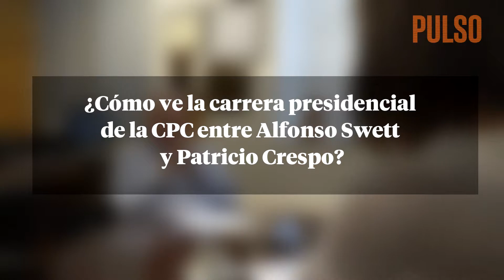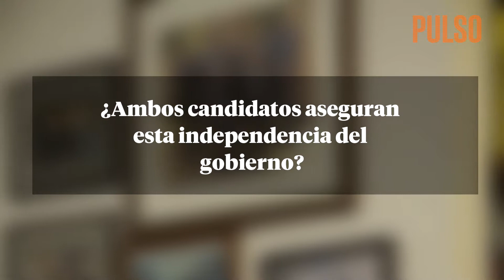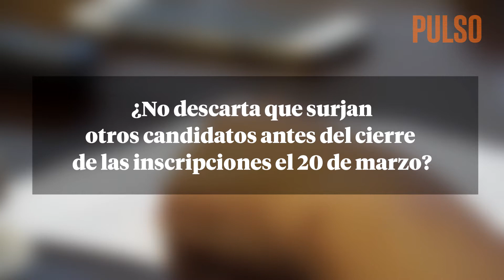Jose Antonio Guzman